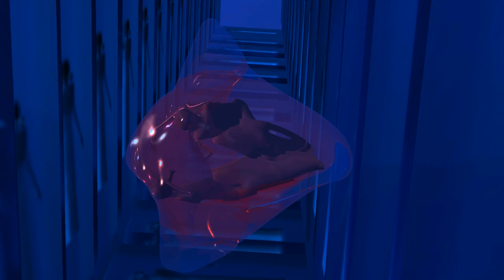DAWN, CGI Animated short film by Peter Lundgren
CGI Animated short film "Dawn"  by Peter Lundgren. A new Dawn, a new world. Maybe a new beginning.